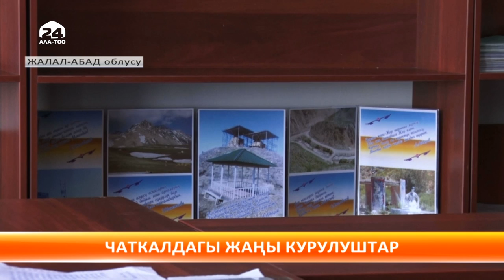Чаткалда бир нече жаңы курулуш пайдаланууга берилди